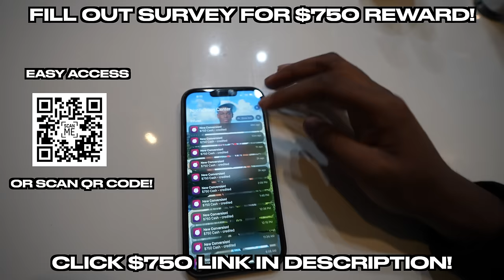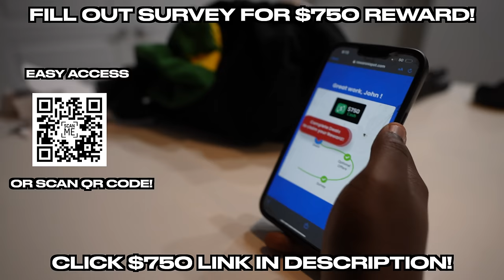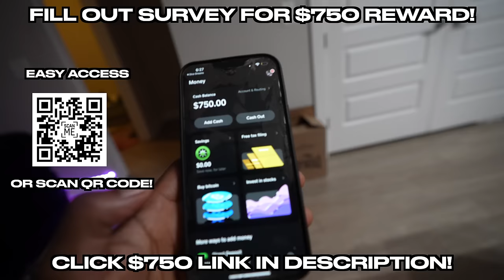Blind Dating Based Off Outfits!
SHOUT OUT TO ALL THE GUYS AND GIRLS WHO CAME OUT !

LIKE THE VIDEO AND LETS GET 10K LIKES FOR ANOTHER FIND YOUR MATCH!